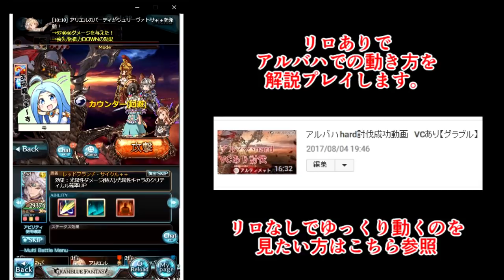アルバハH 貢献度を稼ぐターン回しの方法を適当に解説しながらプレイ【グラブル】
あんま突出してる人居なくても割と10分いけますね

◆Twitterはこちら↓
よく呟いている本アカウント

◆生放送（live)
twich（ライブ配信は現在ここがメインとなります）

■お仕事、案件のメールはこちら（ファンメール、質問メール等は反応出来ません。そういうのはtwitterによろしく！）